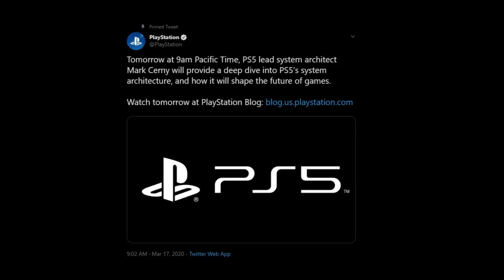The Official PS5 Reveal is TOMORROW! - Anchor Down News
Today we got news on Twitter that tomorrow Mark Cerny will provide a deep dive into the PS5 system architecture and tell how it will shape the future of gaming. We have been waiting what feels like years for this news. And the timing of it is particularly interesting with what Xbox has been doing.